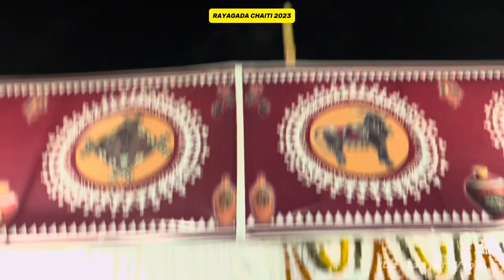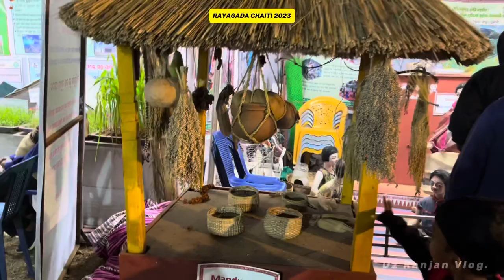ରାୟଗଡା ଚଇତି ପର୍ବ ୨୦୨୩(ଓଡିଶା)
RAYAGADA chaiti festival 2023 | full video | Dz ranjan present | AT • G.C.D HIGH SCHOOL GROUND RAYAGADA

THREADS :~

Digital creator | blogger | editor ✍️ | video creator |

Lifestyle •fashion •photography